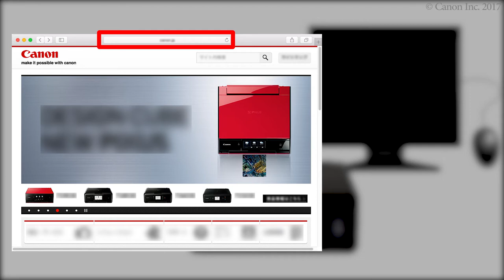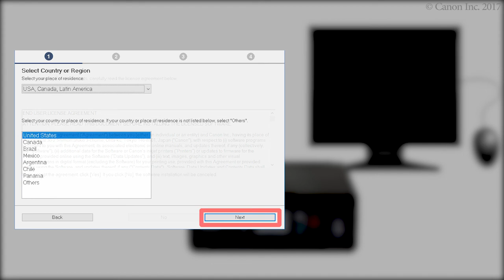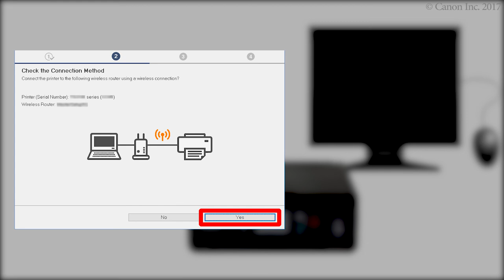Connecting the printer and a computer - 1/4 (Mac OS) (TS6100 series)